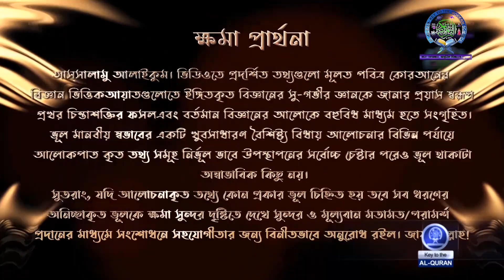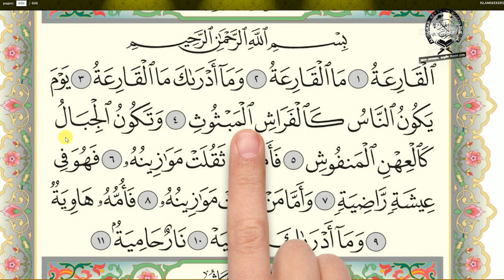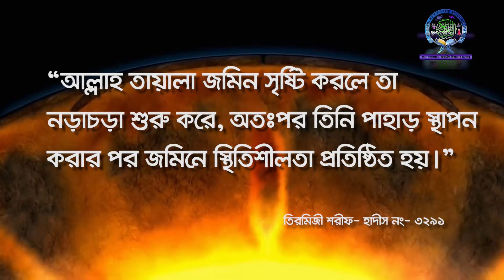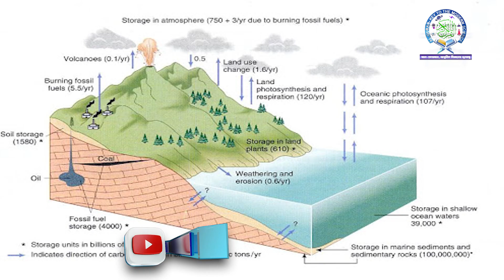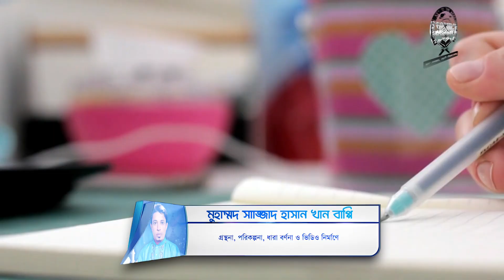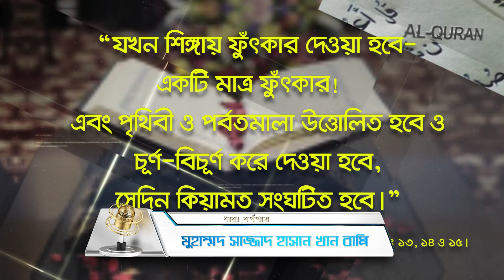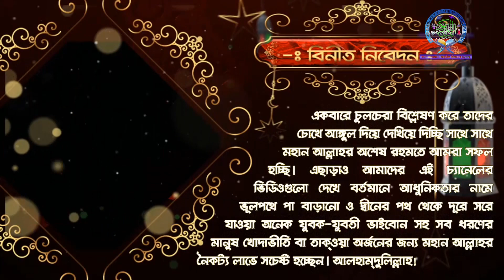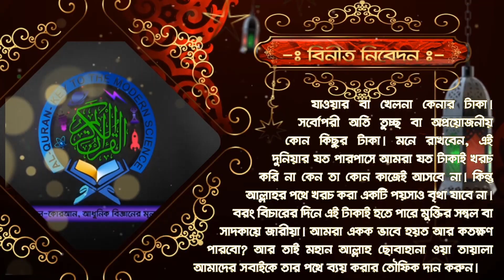যেদিন মানুষ হবে বিক্ষিপ্ত পতঙ্গ, পাহাড় হবে ধুনিত পশম!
আজ আমরা সূরা কারিয়ার ১ হতে ৫নং আয়াতে কিয়ামতের নিদর্শন স্বরূপ কিয়ামত বা মহাপ্রলয় সংঘঠিত হওয়ার সময় এই পৃথিবীতে স্থিত মানুষের অবস্থা এবং পৃথিবীর পর্বতমালার যে অবস্থার কথার যে বর্ণনা আল্লাহ দিয়েছেন সে বিষয়ে একটু বিশ্লেষণ করে দেখার চেষ্টা করবো। কিন্তু অবশ্যই আমাদের মনে রাখতে হবে যে, আল্লাহর কুদরত, ক্ষমতা ও কর্ম সম্পাদন কৌশল সম্বন্ধে পুরোপুরি ধারণা করাটা আমাদের পক্ষে অসম্ভব বা তা তিনি কিভাবে করবেন একমাত্র তিনিই সবচেয়ে ভাল জানেন। কারণ তিনিই মহাজ্ঞানী এবং মহা পরাক্রমশালী। কিন্তু এটা ঠিক যে আল্লাহ রাব্বুল আলামিনের ক্ষমতা, কর্ম সম্পাদন প্রক্রিয়া ও তার সৃষ্টির নৈপুণ্যকে চিন্তাশীল মনোভাব নিয়ে বিশ্লেষণ করে দেখার তাগিদ আল্লাহ তায়ালা বারংবার দিয়েছেন পবিত্র কেরাআনের বহু জায়গায় বিভিন্ন ভাবে। কারণ তাতে আমাদের তাকওয়া বা তার প্রতি ভীতি, পরকালের অনন্ত জীবনের পুরষ্কার এবং শাস্তির বিষয়টি উপলব্ধী করে আমরা যেন আখিরাতের ব্যাপের মনযোগ দিতে পারি।

*ব্ল্যাক হোল, মহান আল্লাহর শপথকৃত নক্ষত্র পতন স্থান- Star fall place that Sowered by Almighty Allah!

*চন্দ্র সূর্যের আবর্তন ,কোরআনের সু-স্পষ্ট বিবরণ-খন্ড-১।Sun and Moon's movement, clearance of Quran, Part-1 * চন্দ্র

Please assist us with sent money to our official personal Bkash number 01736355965 Or you can help us by sending money to our bank accounts. Dutch-Bangla Bank Saving Account Name: Md Sazzad Hasan Khan Bappy, Account No: 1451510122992, Dutch-Bangla Bank Ltd. Cox's Bazar Branch, Bangladesh. Brunch swift code- DBBLBDDH102.